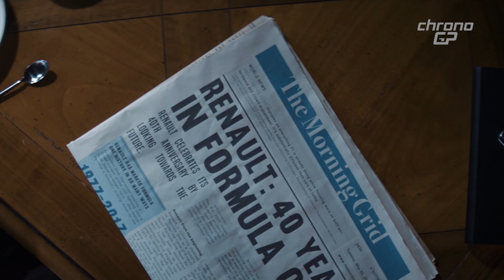🇫🇷 Adieu Jean-Pierre 🇫🇷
❤️ ChronoGP ricorda Jean-Pierre Jabouille, pilota, ingegnere e collaudatore
🫖 Jabouille sviluppò la "Teiera Gialla", la prima F1 turbo-compressa
🏆 Sue le prime vittorie di Renault e del turbo in F1